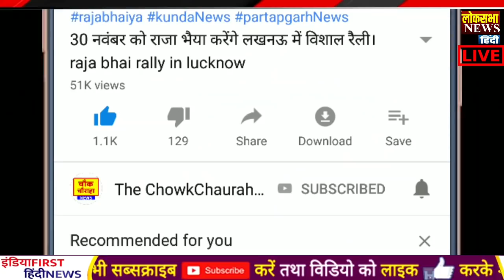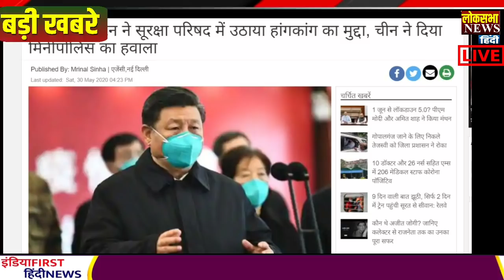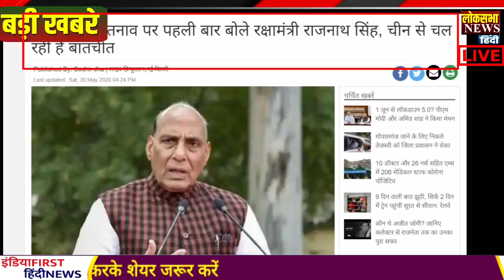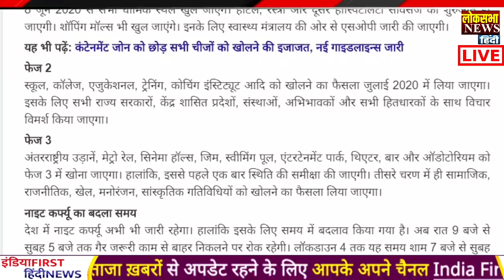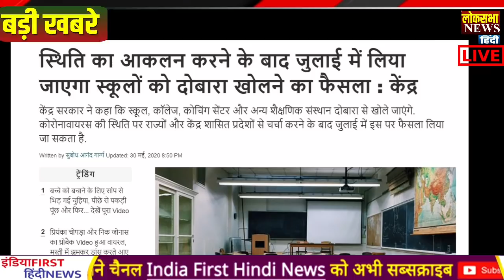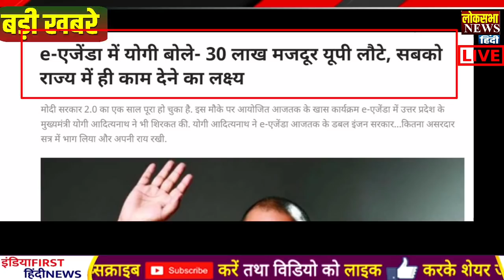आज के मुख्य समाचार,बड़ी खबरें,PM Modi News,मौसम समाचार,31 मई 2020,Jio,Gas,Gold Rate, Petrol,Bank